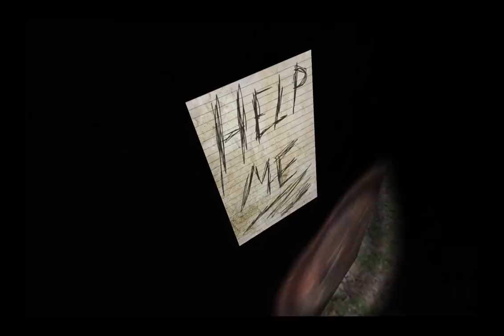[Episode 1] 3 Cons sur Slender : On aura pas fait long feu...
Retrouvez vos 3 Cons favoris dans une vidéo ma foi... très courte.
Hésitez pas à laisser un petit pouce vert!